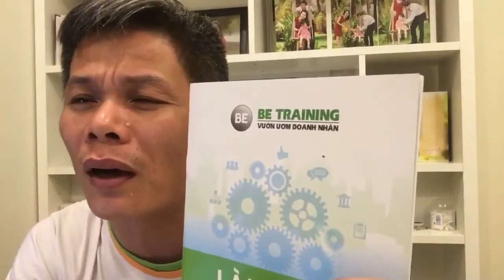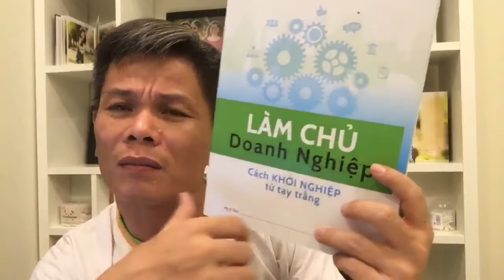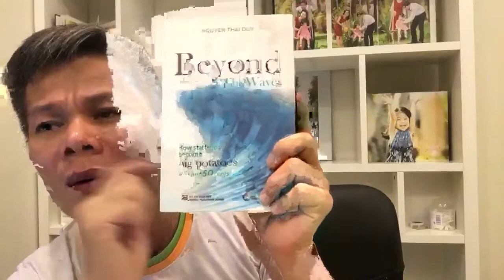Công Thức Rèn Luyện - Bài 349